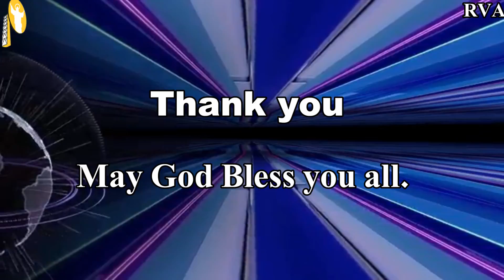Reflection by Fr. Nay Lat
Today refletion: Lk.5:1-11
Great catch, new vocation.
when faith in God and in his word becomes the foundation of our lives.